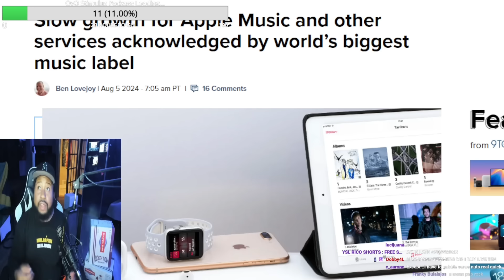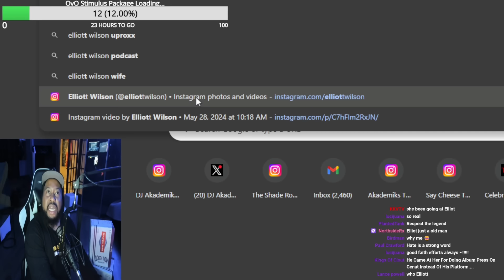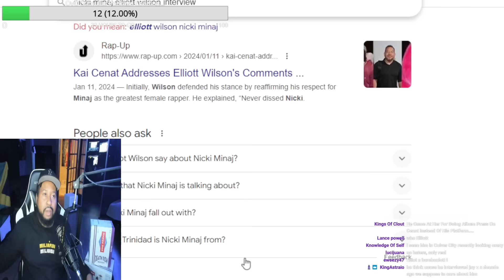They treating Unc! Akademiks reacts to Nicki Minaj dissing Elliott Wilson on Stationhead